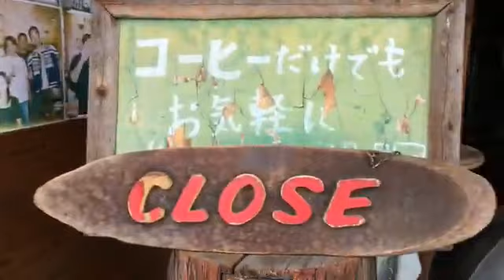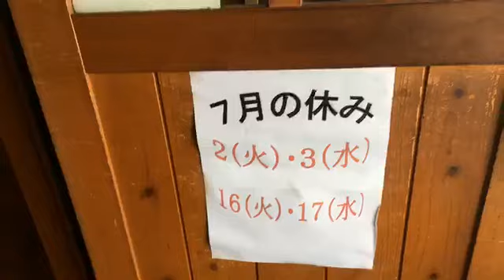おはようございます、 7月15日月曜日の朝、 天気は曇り、 営業開始です、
7月15日月曜日の朝、
天気は曇り、
営業開始です、
海の日の祭日、紅白カレーの日
売り切れごめんね、

毎月第一火曜日第三火曜日その翌日が店休日になります

7月2日火曜日　7月3日水曜日
7月16日火曜日　7月17日水曜日
が店休日になります